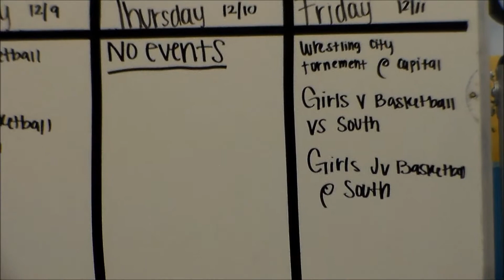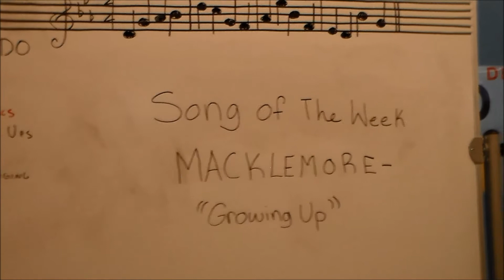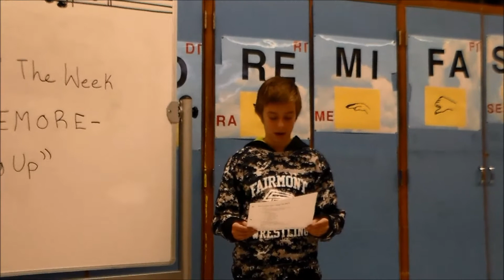Good Morning, Fairmont! - Episode 11